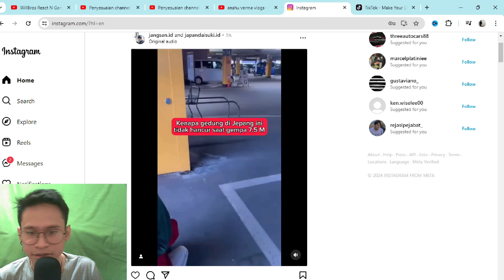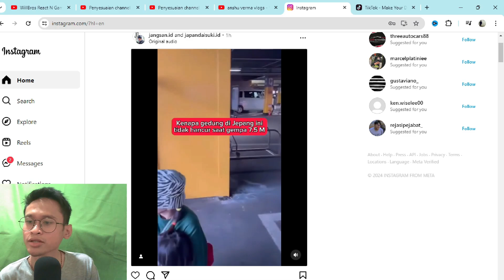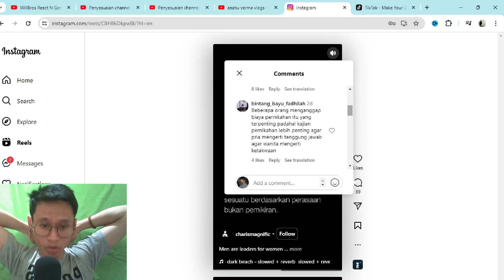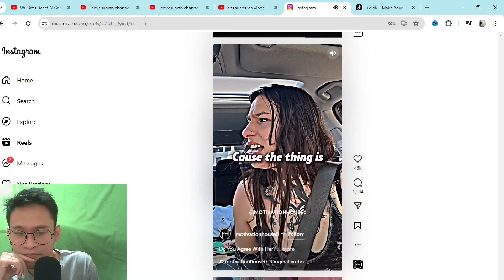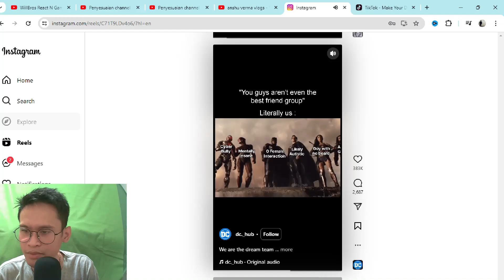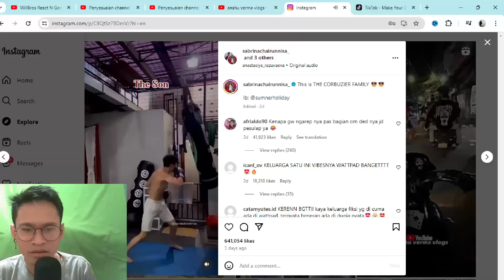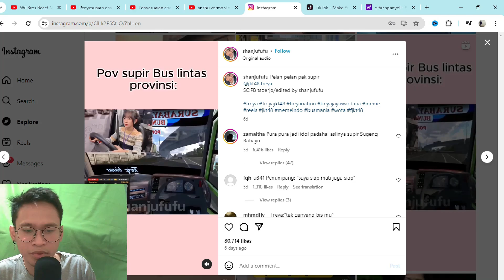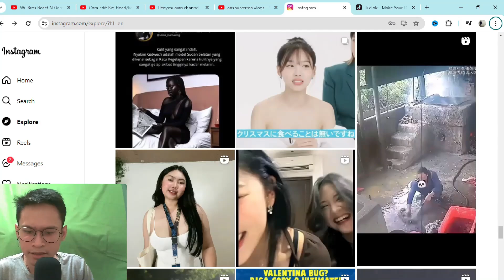VIDEONYA SEGER SEGER!!!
BTW GUYS RUANGAN LAGI BERANTAKAN SORRY YA MAKANYA DITUTUPIN GREEN SCREE!!! :')

THANKYOU FOR WATCHING BROS :D !!!
Buat yang mau gift ke mimin bisa sawer ke Saweria mimin ya guys:

Terimakasih yang sudah mampir, Like, share, dan subscribe, Chanel ini juga sangat memerlukan kritik,saran, dan juga masukan dari kalian lohh, so kalian boleh memberikan masukan, kritik, dan juga sarannya di kolom komentar ya Bross!!!